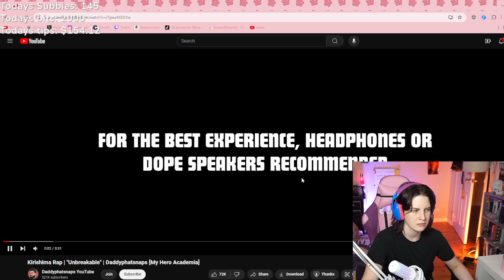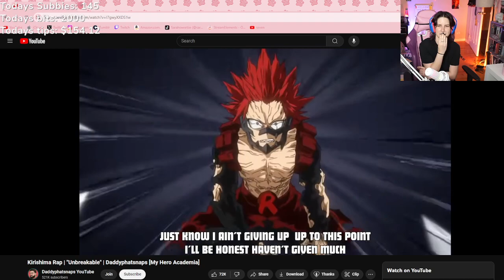dont ask about my bruises !school !merch !kofi